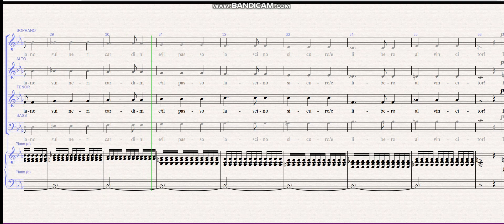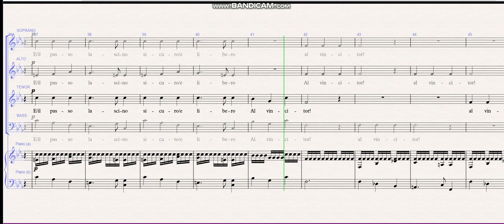Orfeo ed Euridice Ah quale incognito affetto - Tenor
Orfeo Ed Euridice - Ah quale Incognito affetto Tenor Helper track
Vienna Edition 1762